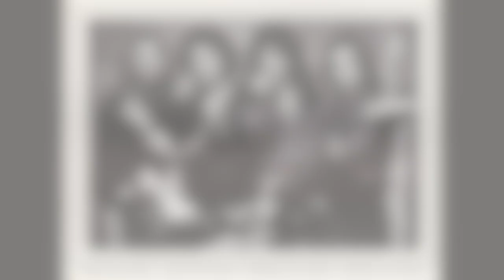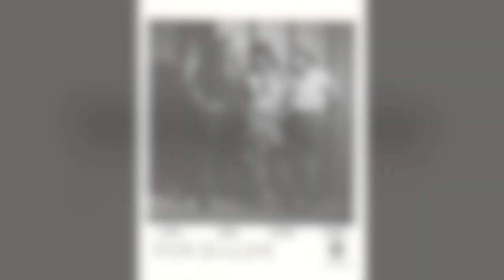Van Halen's Michael Anthony: The Complete 1981 Interview (HD Audio)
In 1974 bassist Michael Anthony joined the Van Halen brothers in the band that bears their family name. By the time of our interview seven years later, he was regularly delighting concert goers with an extended bass solo that climaxed with his jumping on his bass. Most of the time, though, he played a supporting role. As Eddie said at the time of my interview with Michael, “Mike Anthony is a damned good bass player. When my brother Al and Mike are playing, it’s an open world for me. I can do whatever I want. They’re right there backing me up, feeding me.” Michael’s harmony vocals were essential to the classic Van Halen sound.

Shortly after recording Fair Warning, Michael agreed to do a wide-ranging interview on his role in the band. Our conversation took place on July 22, 1981. As you'll hear, we discussed his musical upbringing, instruments, the evolution of his extended onstage solo, and the limitations of playing hard rock. He explains how Van Halen arranges songs in Dr. Roth’s basement and the role producer Ted Templeman plays in this process. Michael also covers his favorite recordings with Van Halen and the benefits and pitfalls of success. We wrapped up the conversation with his advice for young players. An edited print version of this appeared in the October 1981 issue of Guitar Player magazine.

In all, Michael played bass on Van Halen’s first 11 albums. In 2006 he was permanently replaced by Eddie’s son Wolfgang. After that, he worked with former Van Halen vocalist Sammy Hagar in Chickenfoot, featuring Joe Satriani on guitar. He currently plays with Sammy Hagar and the Circle. You can follow his exploits by visiting his official Mad Anthony Café

I hope you enjoy this unique recording, and be sure to check out the other historic Van Halen interviews on the Talking Guitar YouTube channel.

A special thanks to engineer/producer Nik Hunt for enhancing the sound of the 42-year-old master tape and to Michael Anthony for approving our posting it. For more guitar-intensive podcasts and articles, visit my online Talking Guitar magazine